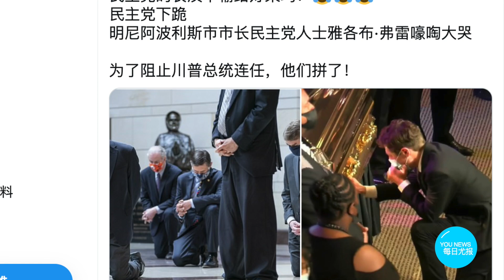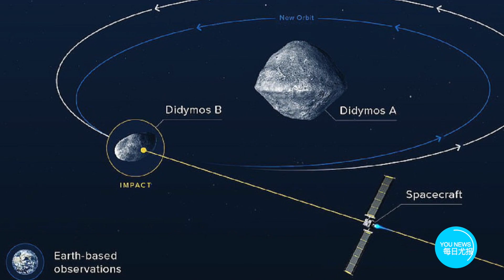拜登免掉$4000亿谁来买单？美国不要警察的这个城市犯罪激增；NASA成功撞击小行星地球有救了；拜登川普若再选总统你会选谁？20220927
佛洛伊德案后“削警预算” 明尼亚波利斯犯罪大增
NASA测试撞击小行星成功 为防御地球做准备
拜登川普若2024再选总统 两党选民均不挺
拜登减免学贷 联邦要砸$4000亿 遭共和党人痛批
纽约时报：佛州州长载运无证客操作引德州州长不满
预计：伊恩飓风周三登陆佛州坦帕